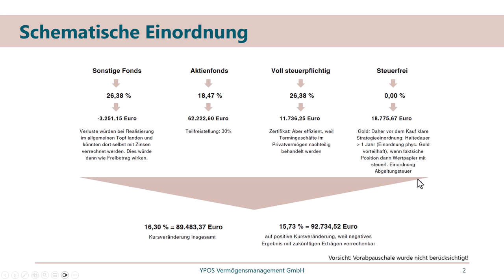Welche Steuerlast steckt in Kursgewinnen?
In den Kursgewinnen des Depots sind latente Steuern enthalten. Einerseits kann der effektive Steuersatz unter der Abgeltungsteuer liegen und andererseits ist eine Doppelbesteuerung zu berücksichtigen. Anhand eines Praxisbeispiels wird deutlich, worauf zu achten ist.

Die Themen im Überblick:
- 25 Prozent auf alles? Nein, der effektive Steuersatz kann unter der Abgeltungsteuer liegen
- Die übersehene Doppelbesteuerung bei Schenkungen und Erbschaften
- Nicht das ganze Depotvolumen steht für den Konsum zur Verfügung
- Die Brücke vom Anlagevermögen zur verfügbaren Liquidität

Was bedeutet das für mich?
Die Berücksichtigung der steuerlichen Sachverhalte beginnt bereits bei der Auswahl der konkreten Wertpapiere. Danach hat sie Auswirkungen auf die verfügbare Liquidität und ist selbst bei Erbschaften zu berücksichtigen. Die Thematik ist zwar trocken, aber den Aufwand wert.